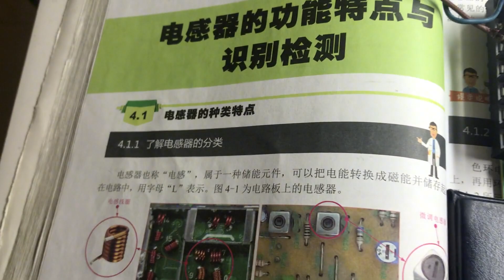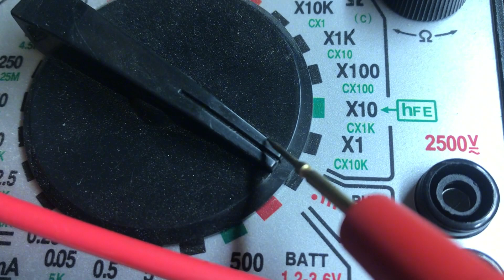怎样快速入门电子维修？这个视频可以让你茅塞顿开，长见识啦！